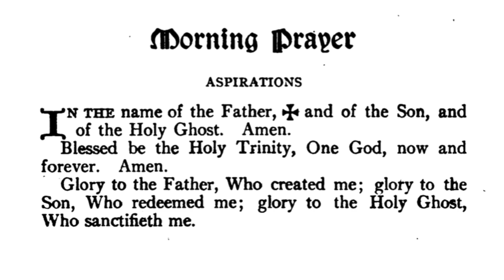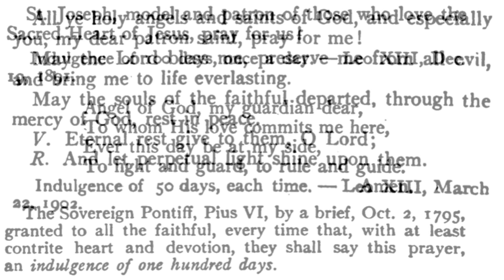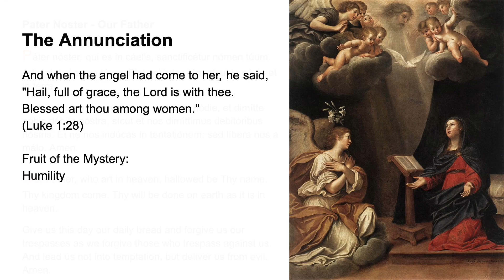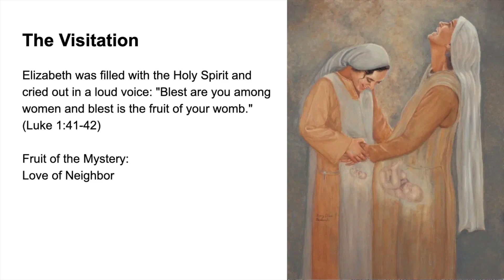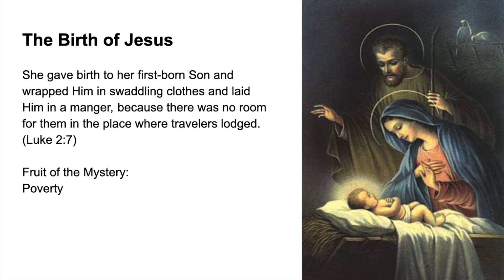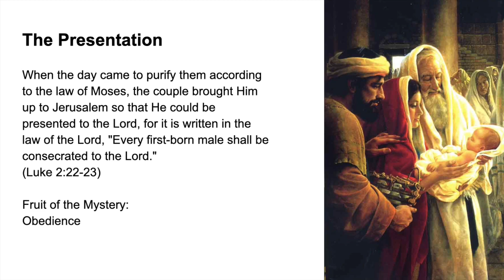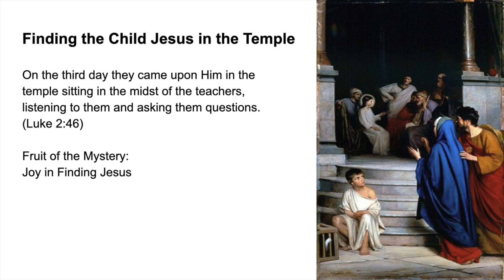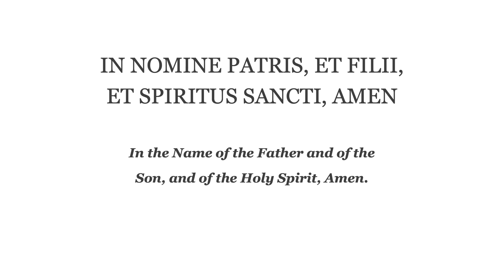💙 Morning Prayer Fr Lasance + Rosary in Latin Joyful Mysteries 💙